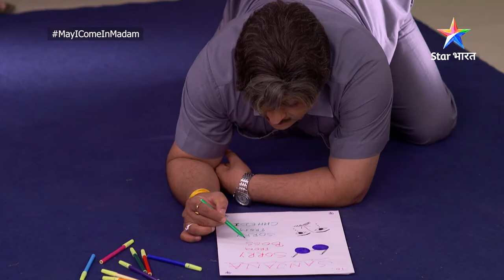मे आई कम इन मैडम | Sajan ne diya Sanjana ko tohfa | May I Come in Madam Episode 148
►*About*
Phir lautkar aaya hai Madam ka deewana Sajan aur uski nayi fantasies. Dekhiye 'May I Come In Madam' ke naye episodes aur dil kholkar hanste rahiye.